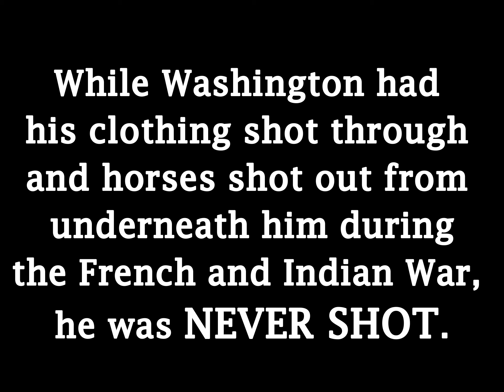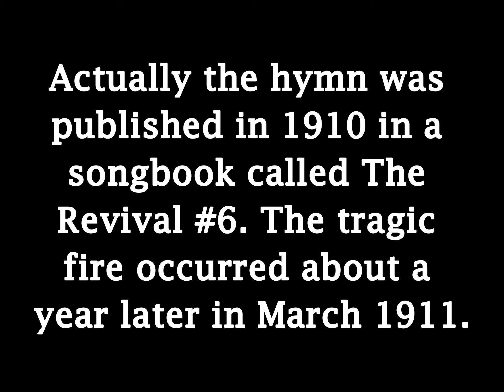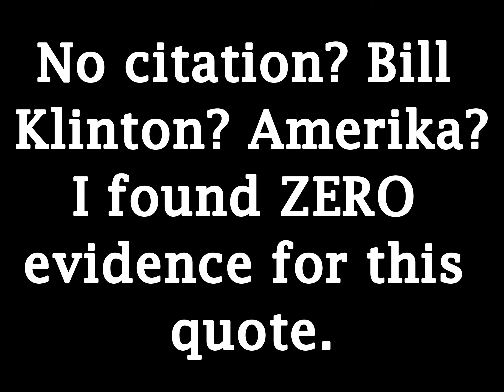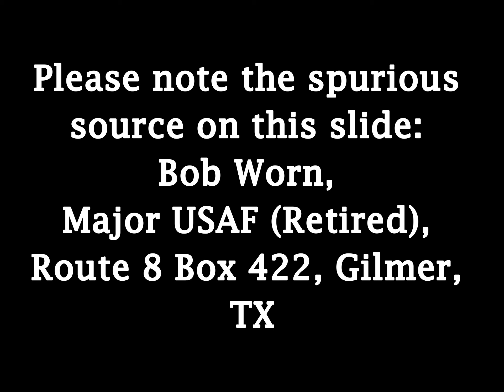Hovindocchio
Cindi Lincoln's characterization of Kent Hovind as Pinocchio was spot on. In this compilation video, Kent tells several lies using spurious sources. A little singing and crying complete the bill of fare.

Article about Australia's confiscated 650,000 guns.